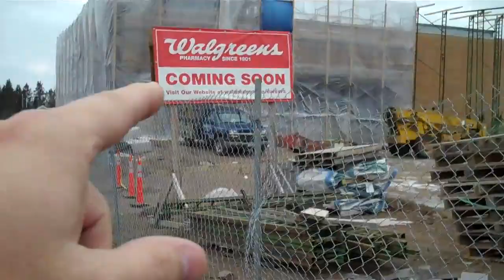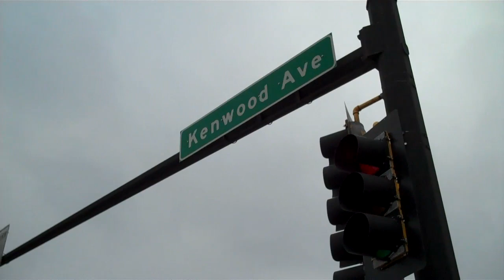New Walgreen's Construction Update for Public Access TV Twin Ports